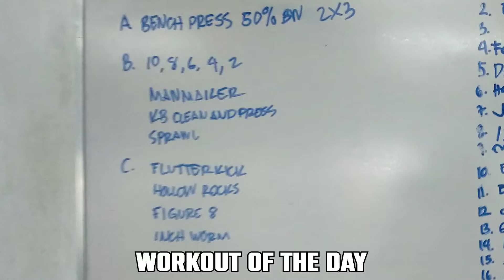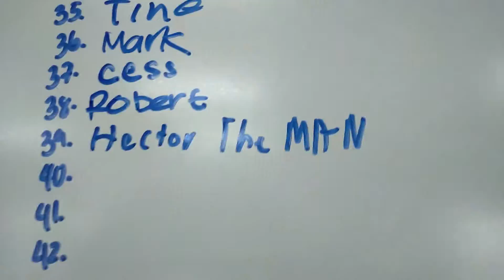Day In The Life - Cross Trainin'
1 like 1 YEA, like kung natripan.  Good Day fellas